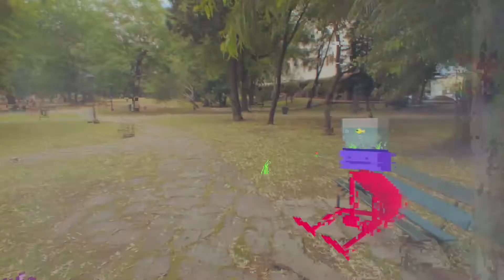¿Que mirás? Televisión Digital Abierta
Pieza experimental de venta para nueva señal de la Televisión Digital Abierta